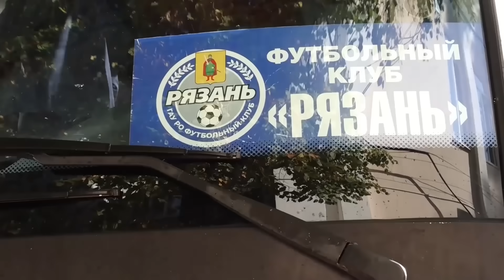РЯЗАНЬ – АКРОН, ОБЗОР МАТЧА | FONBET Кубок России. Путь регионов. 4-й раунд